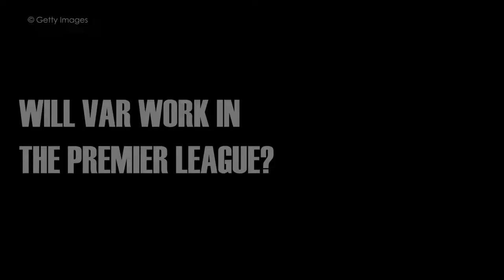The History of VAR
With the Premier League set to introduce VAR next season, we take a look back on the history of the latest piece of footballing technology.
Edited by Paul Fogarty
Image Credit: Getty Images & BT Sport